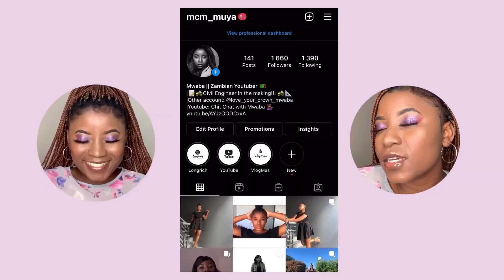Get Ready With Me: Last Day of 2022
💜Hey Loves💜
Here's a get ready with me video that I did on New Year's Eve. I hope you enjoy it and come back for more videos. I still can't believe that 2022 has already come to an end. I must say this year was a good one but with a lot of bumps along the way. Cheers to a new year!
2023, please be good. Amen